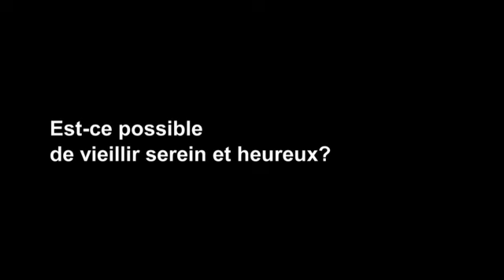Le vieil âge et le rire - Est-ce possible de vieillir serein et heureux?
Selon le Dr. Olivier de Ladoucette, il est possible de vieillir serein et heureux, mais c'est un combat difficile... qu'il faut mener joyeusement.